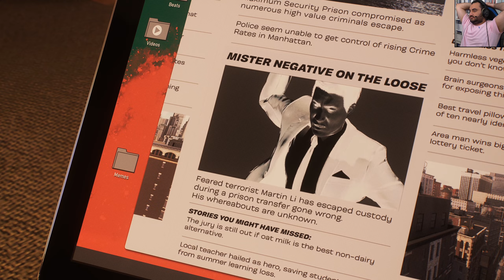Kraven sucht die perfekte Jagd! | Marvels Spider-Man 2 #6